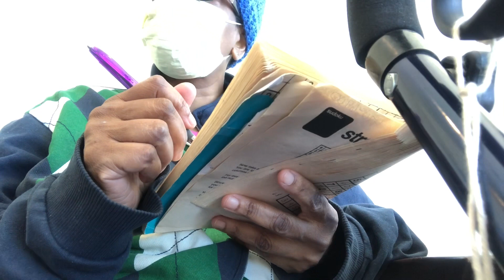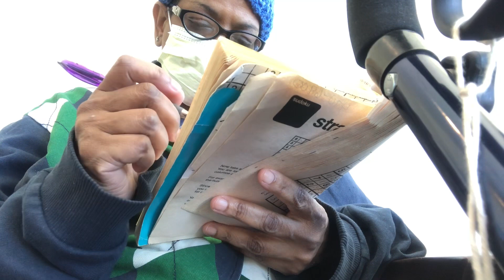Intravenous Iron Infusion Therapy What do I Need for Procedure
I have a new video for you today. The name of todays video is called Intravenous Iron Infusion Therapy What do I Need for Procedure. Thank you and God Bless.